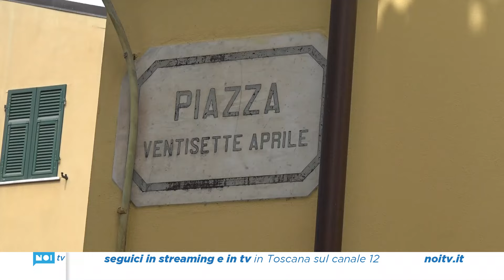NoiTv ReteVersilia - Sicurezza lavoro, aumentano incidenti e malattie professionali - (08-08-2024)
Nessun incidente mortale ma un costante aumento degli infortuni e delle malttie professionali. I dati Anmil sulla provincia di Massa-Carrara confermano l’emergenza sulla sicurezza sui posti di lavoro. Le cifre sono state divulgate in occasione della Giornata del sacrificio del lavoro italiano nel mondo.
Intervista a Paolo Bruschi, Presidente ANMIL Massa-Carrara.

Fonte: NoiTv ReteVersilia